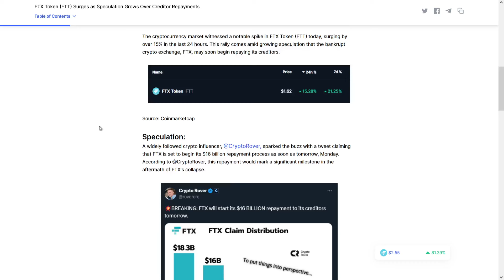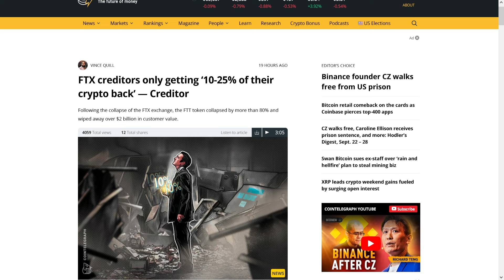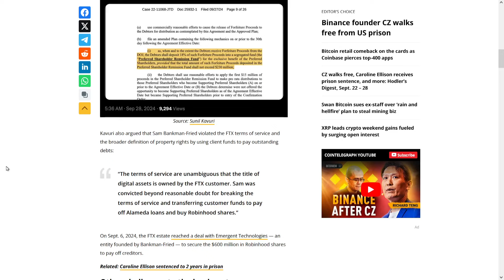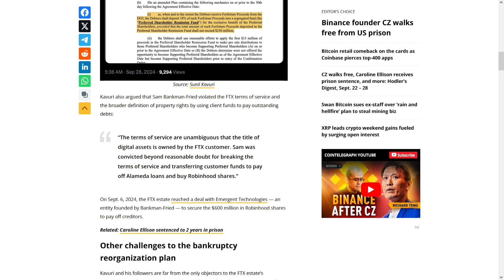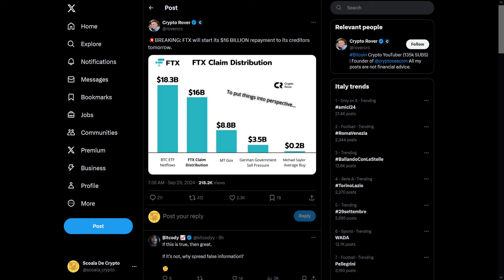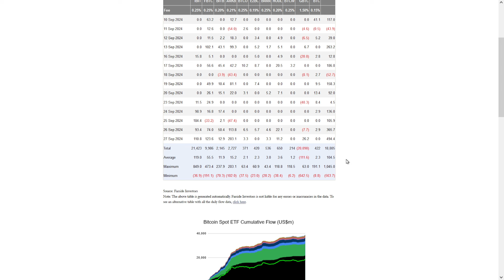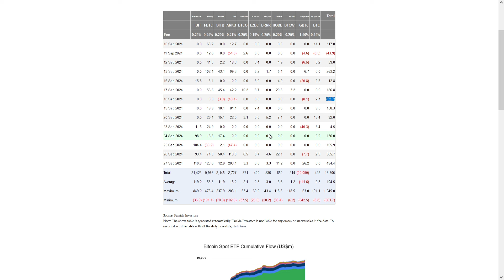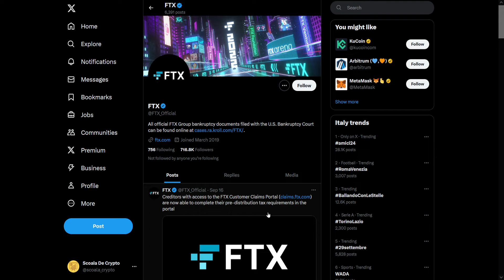VESTI PROASTE pentru PIATA CRYPTO? URMEAZA DUMP de MILIARDE de dolari?